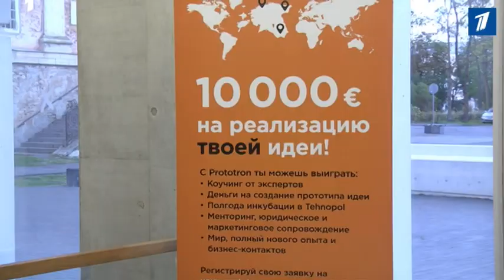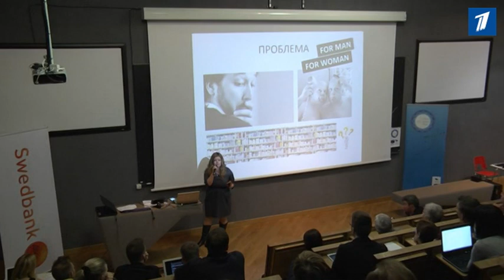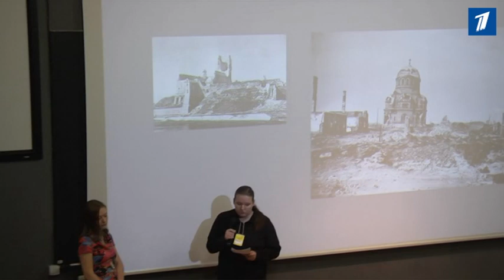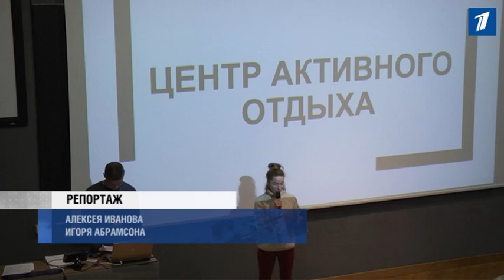В Ида-Вирумаа прошел региональный конкурс инноваций